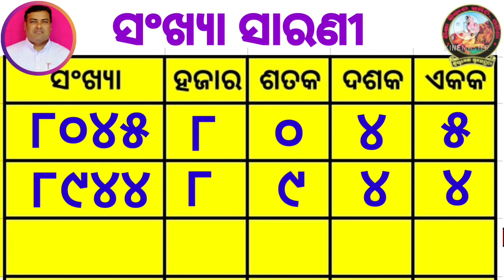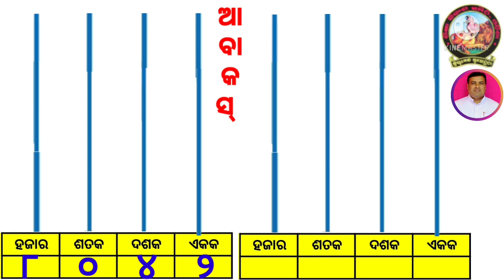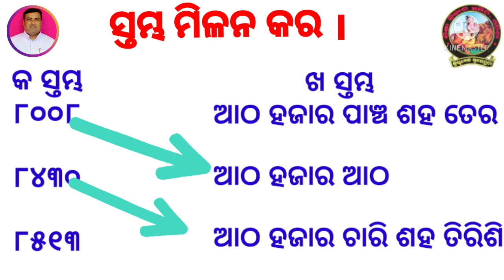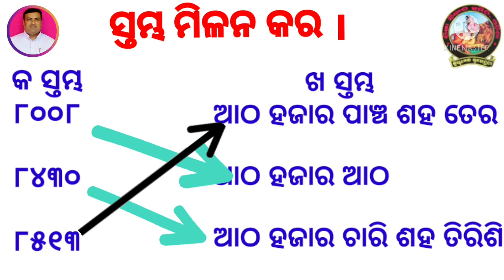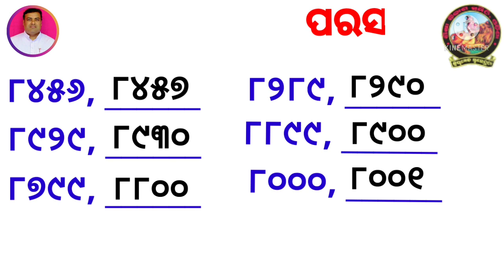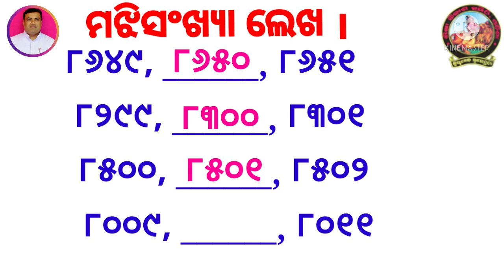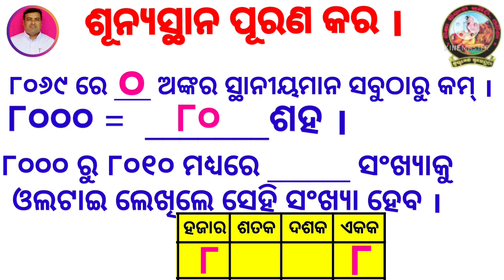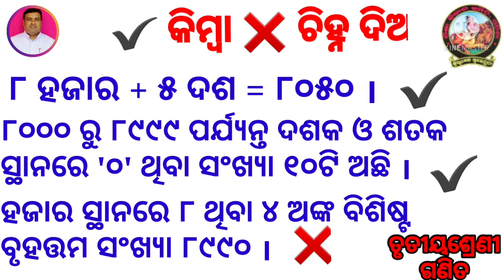ତୃତୀୟ ଶ୍ରେଣୀ, ସରସ୍ବତୀ ଗଣିତ ମାଳା, 8000 to 8999 (1st)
ସଂଖ୍ୟା ପରିଚୟ, ୮୦୦୦ ରୁ ୮୯୯୯ (1st)